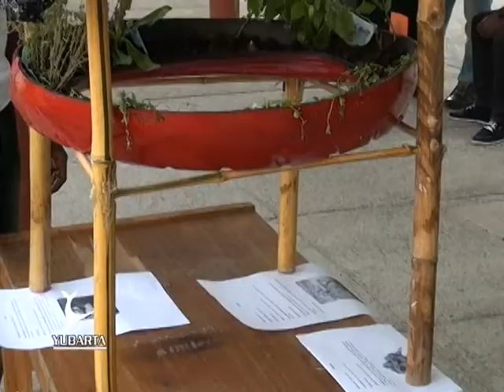Estudiantes de Agronomía presentan propuestas de reutilización de residuos sólidos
La Universidad del Pacífico se sumó a las distintas acciones realizadas con motivo del Día Mundial del Ambiente. En este caso estudiantes de 4º semestre del programa de Agronomía, en el marco del área Ecosistemas Terrestes de Trópico, realizaron una muestra de propuestas de reutilización de residuos sólidos utilizando elementos cotidianos.

Los estudiantes diseñaron utensilios y adornos para el hogar, invernaderos caseros y germinadores que fueron expuestos en el campus universitario, todo esto con el objetivo de sensibilizar a la comunidad universitaria sobre el uso de los materiales reciclables.